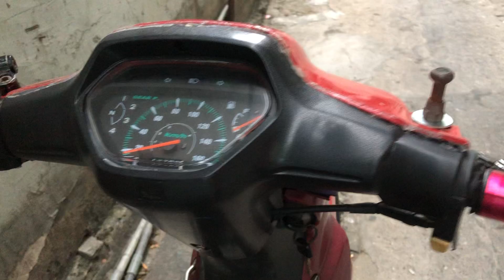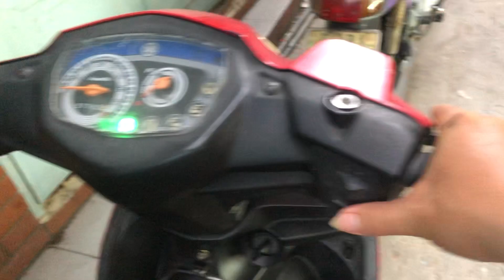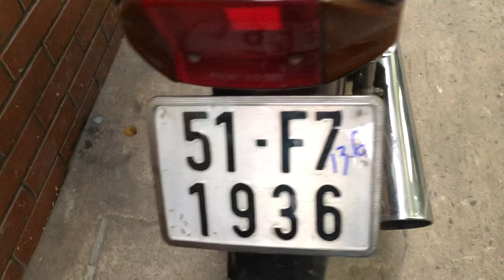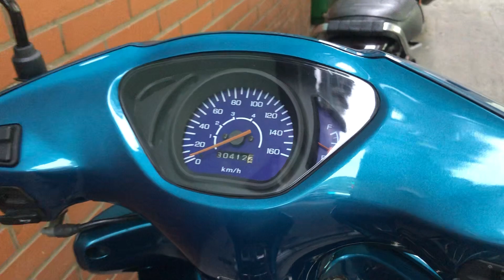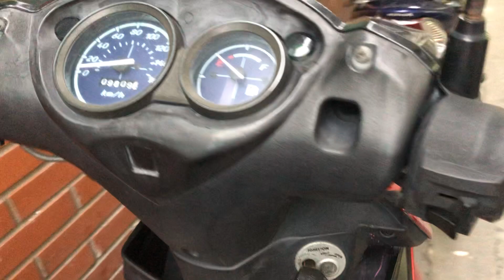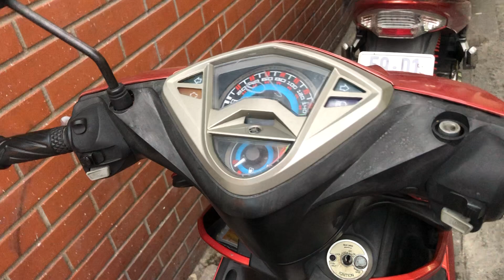HONDA WAVE HÀN QUỐC 3,1 TRIỆU MÁY RẤT ÊM 0907788998